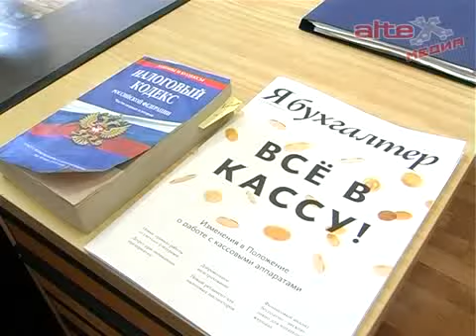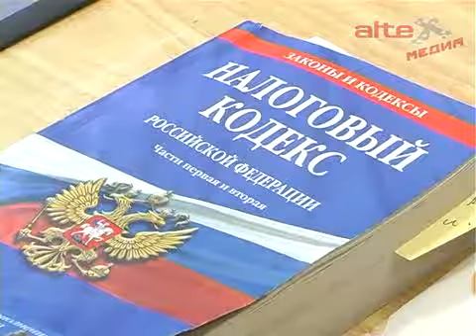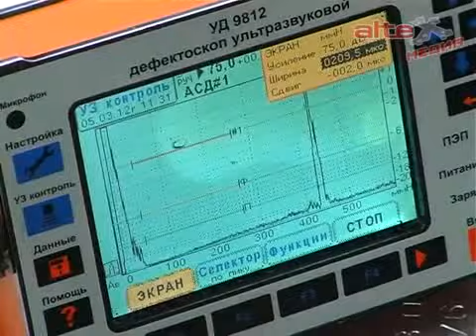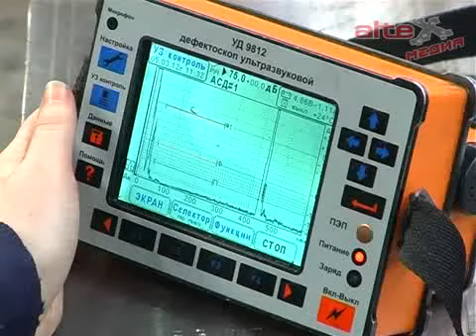Женщины разных профессий